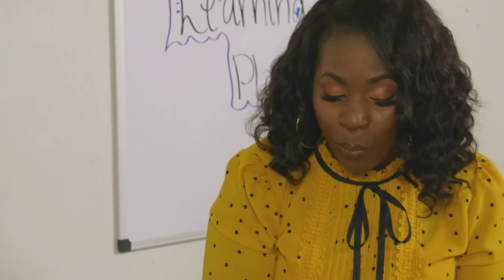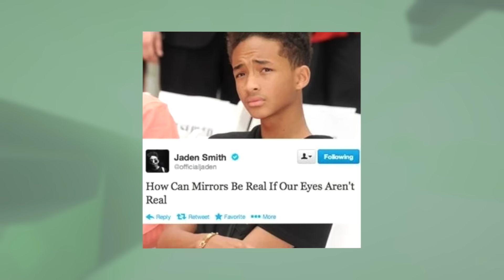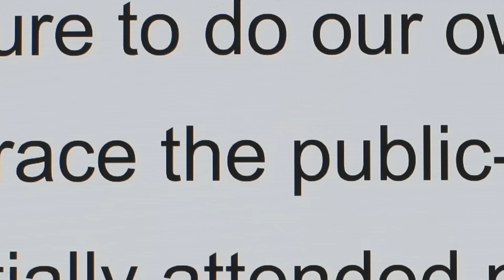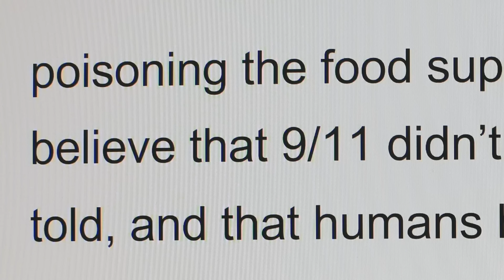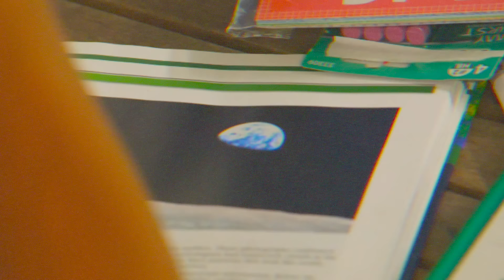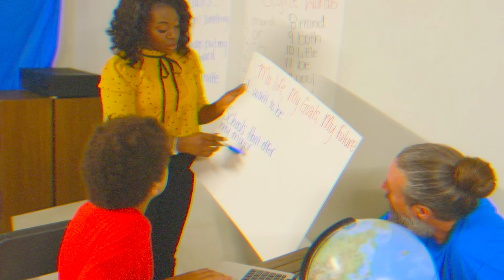Teacher vs INSANE 'Wife Swap' Family...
Today's gameplay is from the game "Superflight"

On Grim I upload videos on wife swap, 90 day fiance and more, Leave a like for more tlc, undercover boss, and other tv show business content.